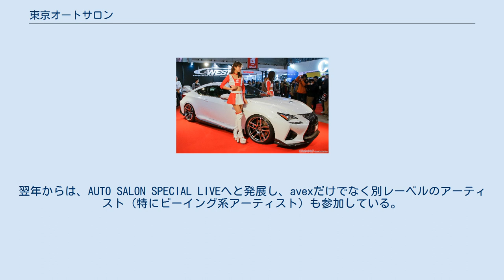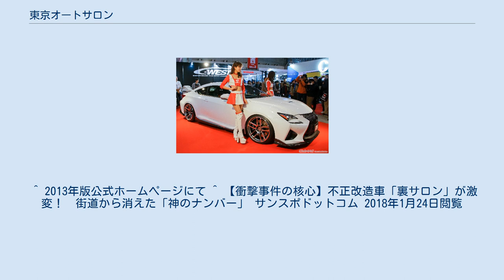東京オートサロン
東京オートサロン（とうきょうオートサロン）は、チューニングカーの祭典とも呼ばれるモーターショー。
毎年1月第2週の週末（金・土・日）に開催されている。
日本で開催される3大カスタムカーショーの中で最大の規模を誇り、世界3大カスタムカーショーの一つとも言われる。
 1983年、チューニング雑誌「Option」初代編集長の稲田大二郎が発起人となり、「東京エキサイティングカーショー」の名称で晴海・東京国際見本市会場東館（ドーム館）で初開催した。
第5回（1987年）から「東京オートサロン」に改名。
第10回（1992年）では晴海の全会場での開催となった。
第15回（1997年）では有明・東京国際展示場（東京ビッグサイト）に移動。
第17回（1999年）より幕張メッセ（千葉県日本コンベンションセンター国際展示場）での開催となる。
 金曜日はプレス&ビジネスデーとなっていて、一般客は午後1時以降（土・日は午前9時から開場）の入場となり料金が高くなっている。
 大会名誉会長は、政治家で元内閣総理大臣である羽田孜。
 スタート当時は暴走族問題が世間を騒がせ、改造車に対するマイナスイメージが強い中で、「チューンドカーの市民権を勝ち取る」というコンセプトから始まった。
その後は愛好家の増加と規制緩和などによりマーケットが拡大し、次第にイベント自体がメジャー化していった。
最初は関与を避けていた自動車メーカー側でも、「東京モーターショー」では無く当イベントで新車発表を行う例が見られた。
BCNR33型スカイラインGT-R（1995年）やBNR34型スカイラインGT-R（1999年）や、カスタムされる事も前提としていたbBや三菱・デリカD:5もこれに該当する。
またBNR34スカイラインGT-Rの最終仕様、Nurもここでプロトタイプが公開されていた。
 2000年代以降は自動車メーカーが大規模なブースを設営し、市場調査を兼ねてカスタマイズカーやコンセプトカーを出展している。
加えて、2015年頃よりメルセデス・ベンツなど海外自動車メーカーもオートサロンに参加するようになった。
また、純粋なレーシングカーの展示やデモ走行も多く行われており、新年早々という開催時期も相まって、SUPER GTやスーパー耐久などのモータースポーツ活動の体制発表を行うケースが増えている。
 アジア各国における日本のカスタムカー人気もあり、近年は海外からの来場者が増えている。
3日間の入場者数は第1回の10万3千人に始まり、2015年以降は6年連続で30万人を超えている。
若者の車離れが指摘される中で、熱心な自動車ファンが集まるイベントとして存在感が増している。
 屋内では、特設ステージが設置され、元・現役レーシングドライバーによるトークショーが開催されたり、イベントコンパニオンによるアピールタイム。
各社キャンペーンガール、イメージガールによる歌唱ステージ。
レースクイーンの公開オーディション。
東京国際カスタムカーコンテストの表彰式。
 D1グランプリの表彰式（2002年より）。
チャリティーオークションなどが行われる。
ラジコンカーによる京商主催のレース大会「KYOSYOカップ 全日本R/Cツーリングカー社会人チーム選手権」の最終戦（2000年第6回大会まで）も開催された。
 avexの全面バックアップにより、オリジナルCDのリリース等の他、所属アーティストによるライブ「avex POWER STAGE!!」（その後avex SPECIAL STAGEへと改称）も開催される。
特にm.o.v.eは、2004年から2013年まで参加しており、頭文字Dの主題歌等を演奏していた。
解散により、2014年以降は不参加。
なお、avex SPECIAL STAGEは2015年を最後に終了。
翌年からは、AUTO SALON SPECIAL LIVEへと発展し、avexだけでなく別レーベルのアーティスト（特にビーイング系アーティスト）も参加している。
2018年は先述の「A-class」が廃止になった代替として、湘南乃風がスペシャルミュージックサポーターを担当していた。
 屋外では、前夜祭と題してサーキット場にて「POWER TOUR」と題して、イベント出展車両の走行会が行われていたが、2005年に鈴鹿サーキットとの破談により、それ以来開催はされない。
2006年では、幕張メッセ敷地内の外...